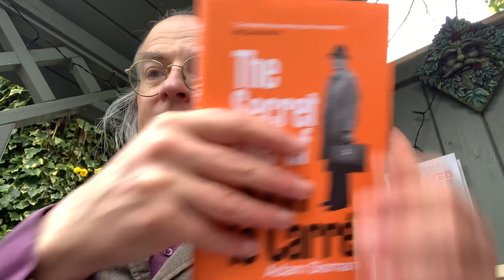Unboxing in the Nook: The Secret Life of John Le Carré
An unboxing of The Secret Life of John Le Carré by Adam Sisman and published by Profile Books.